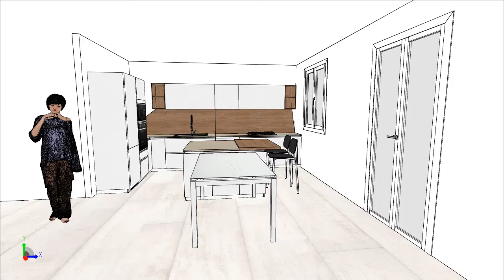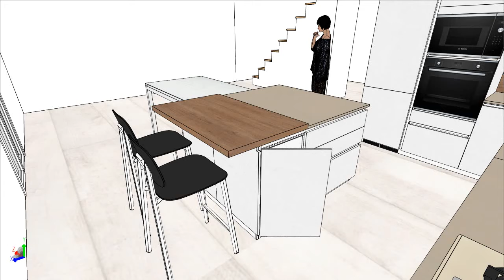SCAVOLINI EVOLUTION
VER CON ISOLA E TAVOLO CONSOLE MIN 50 CM MAX APERTURA 300 CM STEP OGNI 50 CM